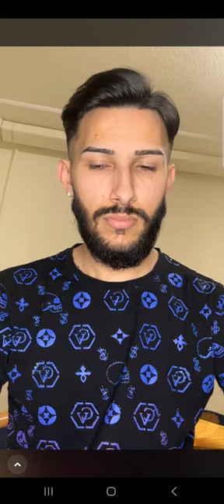Leonardo peveca 2023